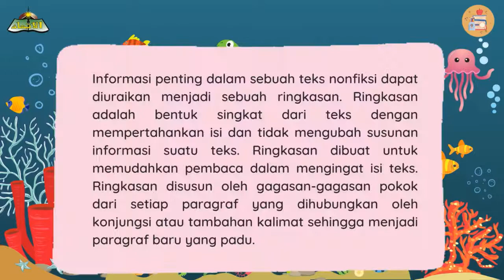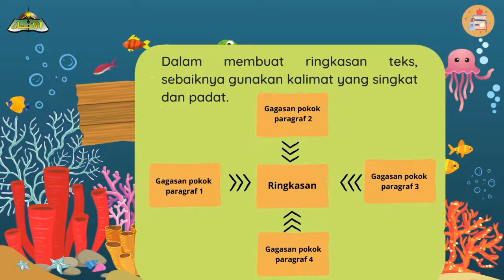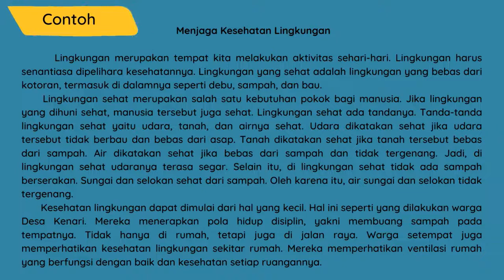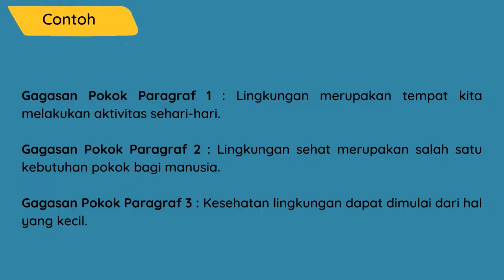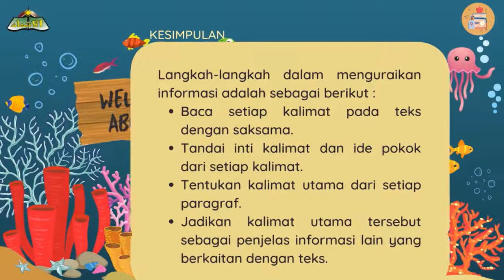MERINGKAS TEKS NONFIKSI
Video ini berisi tentang materi Bahasa Indonesia - Meringkas teks nonfiksi yang saya ajarkan untuk siswa kelas 5 SD. Selamat belajar, semoga bermanfaat!